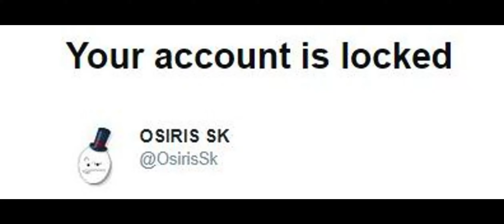Twitter :)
thank you elon musk :)

osiris sk 2023